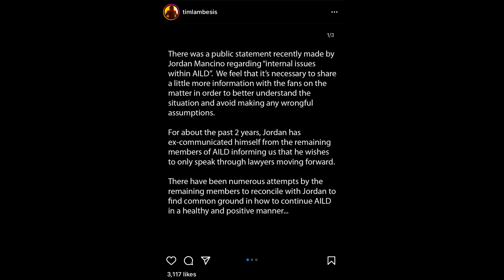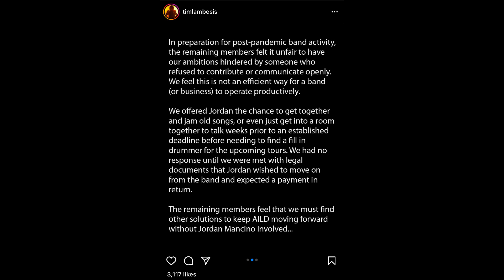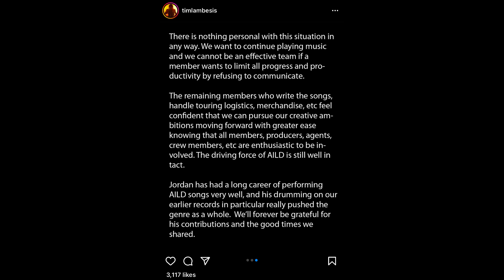As I Lay Dying's Tim Lambesis Explains Major Lineup Change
As I Lay Dying frontman Tim Lambesis released a statement earlier today explaining the band's internal issues that have led to the departure of three members in the last year. The latest, a co-founding member of the band, As I Lay Dying drummer Jordan Mancino.